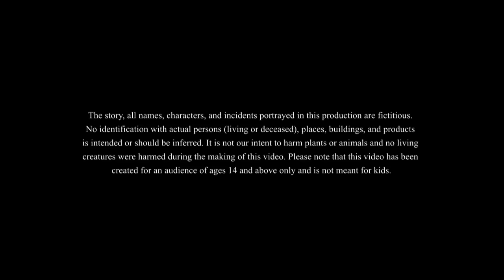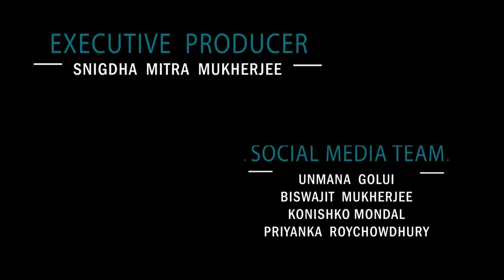ধানের ক্ষেতে মাছের চাষ || Bangla Golpo | Cartoon | Jadur Golpo | Ssoftoons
This is our new bangla golpo which is a must watch for everyone.